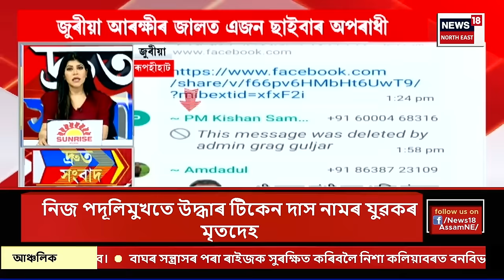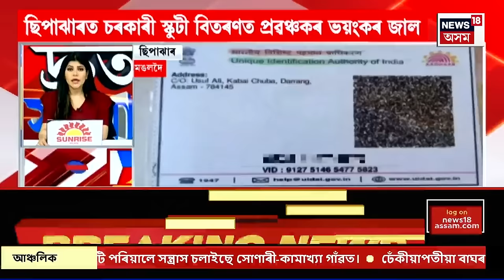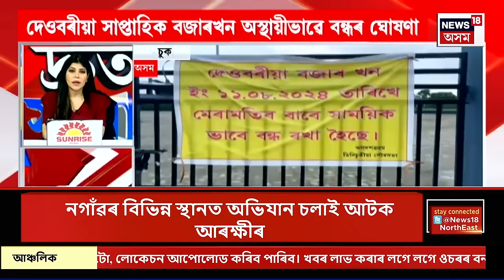SPEED NEWS | শোণিতপুৰৰ পুৰণা মিছামাৰীত তেলৰ টেংকাৰসহ গ্ৰেপ্তাৰ ৯ চোৰাং তেল মাফিয়াক